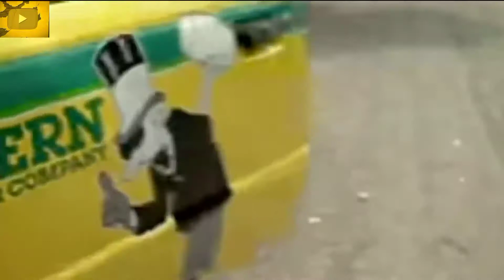Big Ass spider (2013) Full Slasher Film Explained in Hindi |Spider Summarized hindi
Description

Big Ass Spider (2013) Full Slasher film explain in Hindi | movie explainer | Hindi slasher summarised in Hindi

Big Ass Spider (2013) Full Slasher film explain in Hindi | movie explainer | Horror slasher in Hindi

Big Ass Spider (2013) Full Slasher film explain in Hindi | movie explainer | Hindi slasher movie  in Hindi

disclaimer_

this video is for  educational purpose only. copyright disclaimer under 107 of the copyright act 1976, allowance is made for (Fair Use) for purpose such as criticism, comment, news reporting, teaching, scholarship, and research. fair use is a use permitted by copyright statute that might otherwise be infringing. nonprofit, education aur personal tips use the balance is is fair of fair use

Description_

mermaid lake of the dead movie explain in Hindi summarised
horror clipper story
horror creeper story
horror creepy story explained in Hindi
face ko mystery thriller movie explain Hindi
mystery movie accident Hindi
wrong turn bloody beginnings explain Hindi
wrong turn bloody beginnings explanation
horror drama other lamp explanation
horror drama other lamb  explanation
malicious  film explanation in Hindi
maritius film explanation
sharma explanation